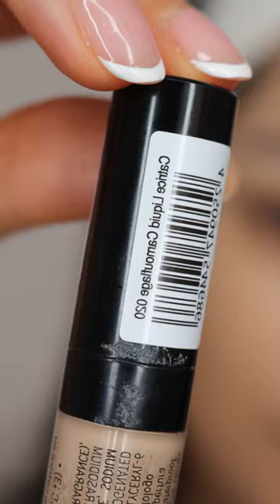Corrector de Catrice ‘Camouflage high coverage’ | @camilaaldanar ​⁠